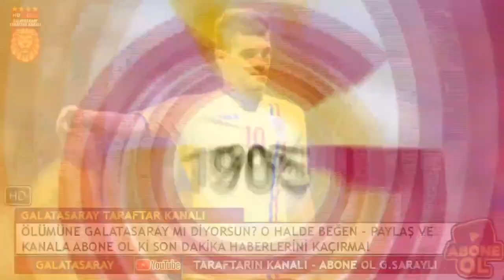SON DAKİKA GALATASARAY HABERLERİ #308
Ölümüne Galatasaray mı diyorsun ? O zaman bu kanal tam sana göre renktaş.. Galatasaray ile ilgili futbol dünyasında dönen en güncel haberler ve videolar kanalımızda.. Bize destek olmak için kanalımıza yukarıdaki linkten abone olmanız ve videolarımızı beğenmeniz yeterli… Ayrıca sizlerin fikirlerine önem verdiğimiz için yorumlarınızı da bekliyoruz…Galatasaray Futbol Takımı 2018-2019 Lefter Küçükandonyadis Sezonu Yeni Transferleri ; Emre Akbaba, Nagatomo, Ömer Bayram, Belhanda, Maicon, Mariano, Feghouli, Ndiaye, Fernando Reges.Galatasaray ile ilgili tüm detayları 4 dörtlük futbol kanalında bulabilirsiniz. Galatasaray maçı, transfer haberleri, spor haberleri ve çok daha fazlası bu kanalda. A Spor, Ntv Spor, Tivibuspor ve TRT Spor gibi Türkiye’nin en çok izlenen futbol kanallarının en duayen isimleri ve bu isimlerin yorumlarını size aktarmaya çalışıyoruz. Kanalımızda; Takım Oyunu, Sabah Sporu, Spor Ajansı, Son Sayfa, Transfer Raporu, 90+, 90 A, Yüzde Yüz Futbol, Futbol Aktüel, Spor Manşet, Spor Hafta Sonu, İlk Baskı programlarının özellikle Galatasaray bölümlerine yer verilmektedir. Kanalımızda değerlendirmelerine en çok yer verilen yorumcular; Uğur Meleke, Ali Ece, Erman Toroğlu, Mehmet Demirkol, Rıdvan Dilmen, Uğur Karakullukçu, Levent Tüzemen gibi isimlerdir…İstanbul’un üç büyükleri Galatasaray, Fenerbahçe ve Beşiktaş’ın yanı sıra anadolu’nun en büyük takımı Trabzonspor ve diğer süper lig takımlarının, maç özetleri, atılan gol ve golleri, son dakika spor haberleri, bugünün haberleri, yeni günün en önemli haberi ya da haberleri, gazete manşetleri ve bugün ne olmuş sorusuna cevap olabilecek yorumlar 4 dörtlük futbol kanalında… Ayrıca kanalımızda Türk Milli takımı ile ilgili haberlere de yer verilecektir.ABONE OLMAK İÇİN TIKLA